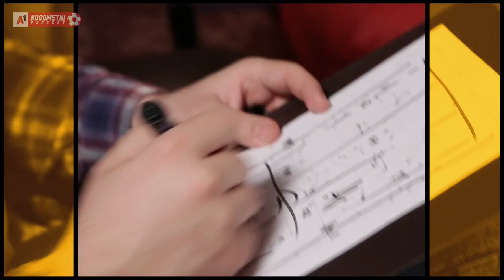A1 Nogometni Podcast #64 - Robert Prosinečki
Tlo se nakon razornog potresa u središnjoj Hrvatskoj zatreslo više od 1000 puta.
Svako novo podrhtavanje tla donosi novi nemir, a sličan efekt u ovim napetim vremenima može izazvati i vibracija mobitela.
Zato ugasi vibru i preuzmi Smirilicu, umirujuću melodiju zvona nastalu smirivanjem vibracija samog potresa.
Smiri sebe i okolinu, preuzmi Smirilicu i doniraj za potresom pogođena područja, a više saznaj ovdje

Sljedeći gost A1 Nogometnog Podcasta prava je legenda naših i europskih travnjaka, Robert Prosinečki. Sa Žutim ćemo pretresti sve aktualne teme - od Dinama, preko reprezentacije do HNS-a - a proći ćemo i njegove planove u nastavku trenerske karijere.